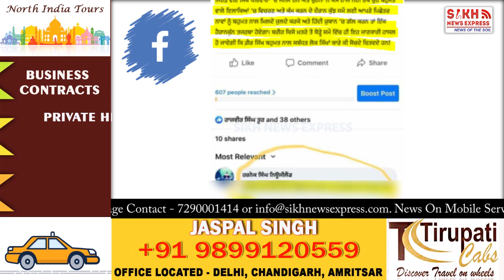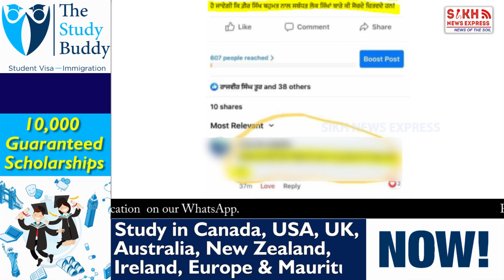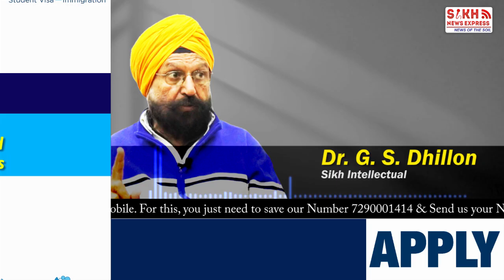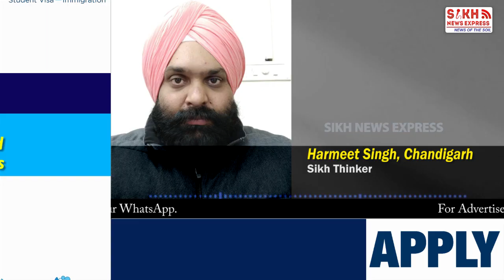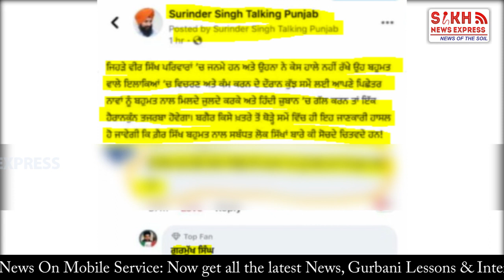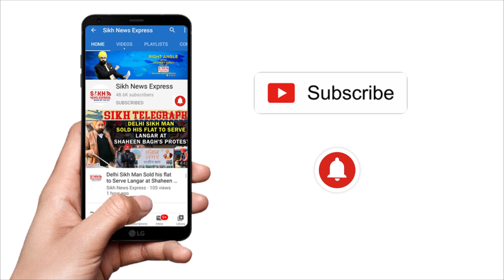Exposed: Dhadriwala's Troll Army' Bullies, abuses to Journalists & Sikh Intellects On Social Media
EXPOSED: ਢੱਡਰੀਆਂਵਾਲਾ ਦੀ TROll ARMY ਦੀ ਕਰਤੂਤ, ਪੱਤਰਕਾਰਾਂ ਤੇ ਸਿੱਖ ਬੁੱਧਜੀਵੀਆਂ ਨੂੰ ਕੱਢਦੇ ਨੇ ਗਾਲਾਂ || SNE

Video Footage: News 18, EMMPEE